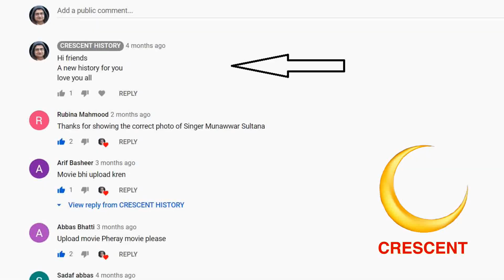Umar Marvi | Umar Marvi 1956 | Pakistani Classic | Urdu/Hindi | English subtitle | CRESCENT HISTORY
Hi friends
Today we Present Pakistani film "Umar Marvi" "Umar Marvi 1956"
"Umar Marvi" "Umar Marvi 1956" is the Eighth Film of 1956
"Umar Marvi" "Umar Marvi 1956" is the Social and Music base film
its a Film of "Nighat Sultana" and "Fazlani"
So today here is the Pakistani movie  "Umar Marvi" "Umar Marvi 1956" for film history lover.
GULFAM